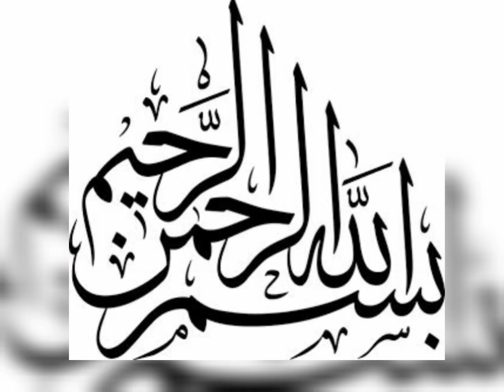| Wonton | Chicken Wonton| Iftar recipe | Ramzan Special |